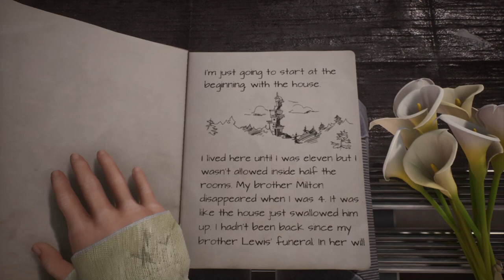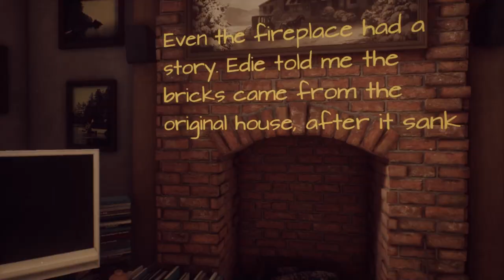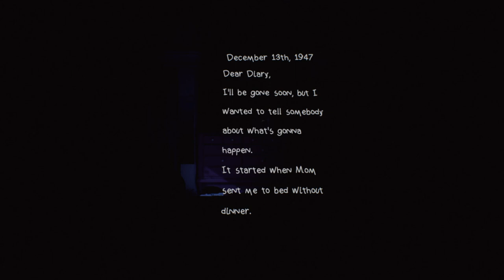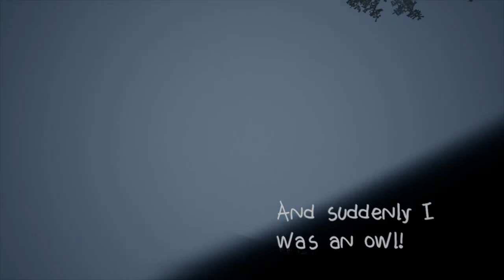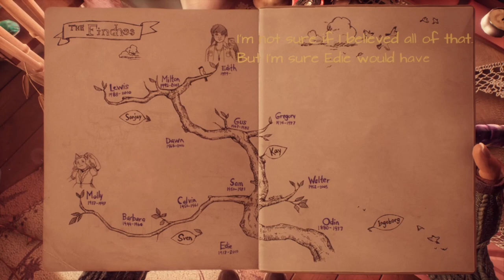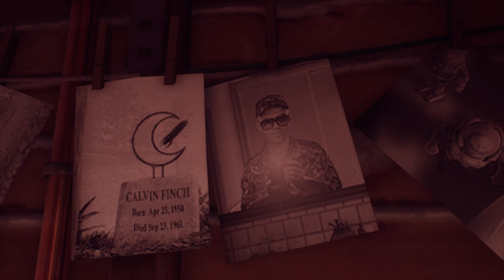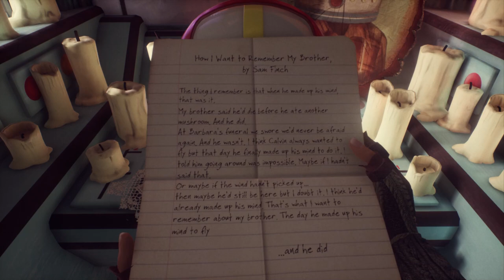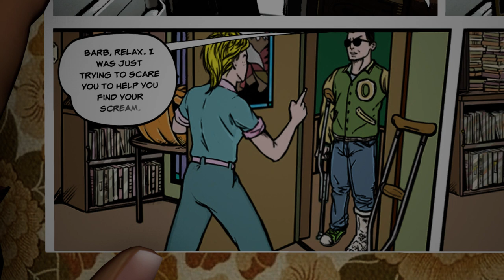Let's Play What Remains of Edith Finch: Part 1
Here's the start of a story. Or rather, many stories.
Hope you guys enjoy it! Let us know what you think!
(More in description)

This was one of the slower games for us to play, which is also why it's so long of a video. However, it's a REALLY good game that I HIGHLY recommend playing first, if you ever plan to!